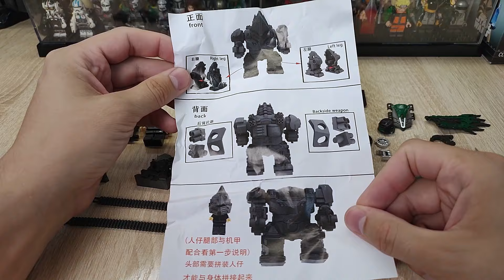ЛЕГО МАРВЕЛ НОСОРОГ И СТЕРВЯТНИК С АЛИЭКСПРЕСС